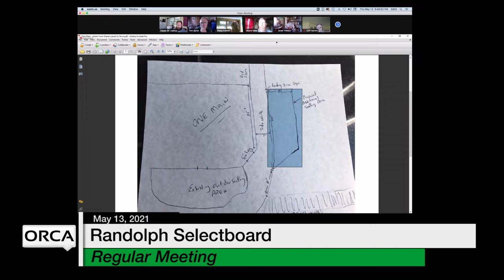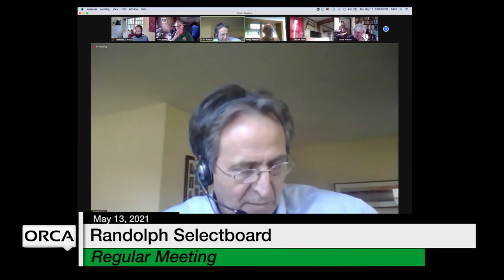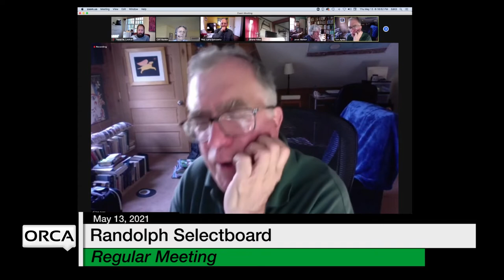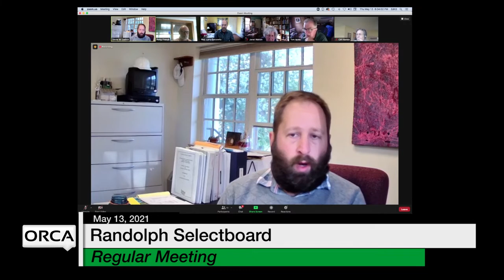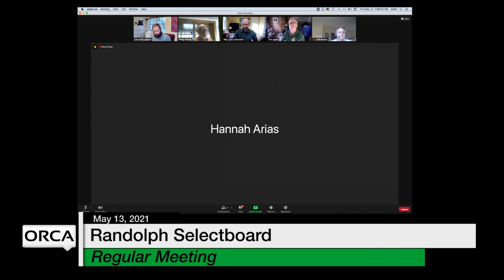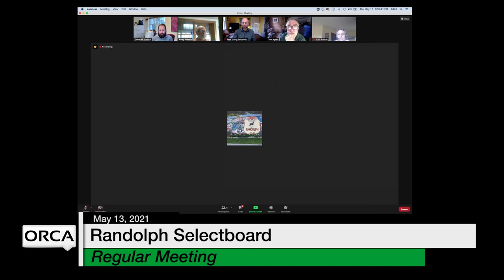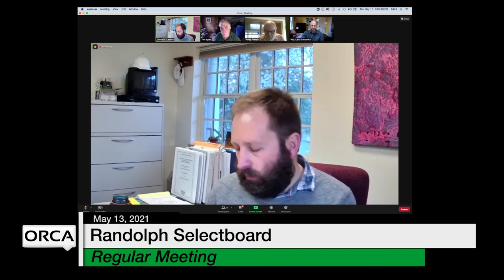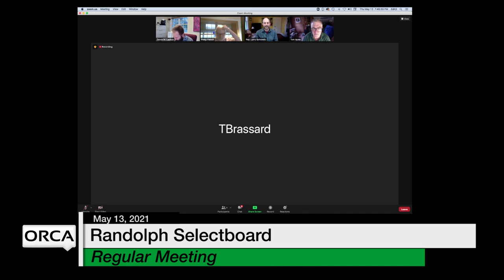Randolph Selectboard - May 13, 2021 [RS]